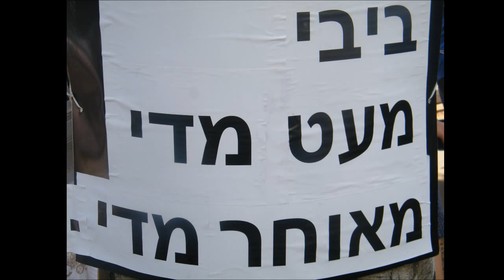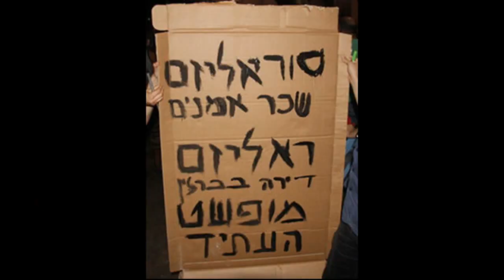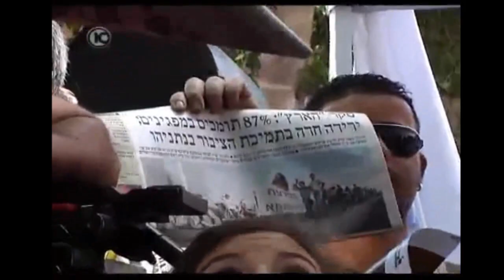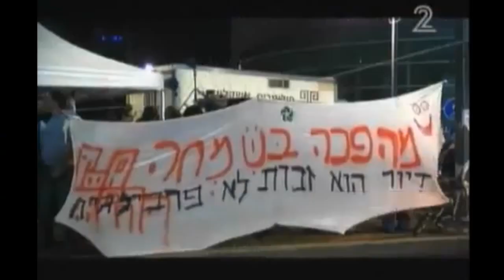שיר מחאה לביבי - אשר ביטנסקי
למרות שלא רציתי אותך
ולמרות שלא בחרתי בך
עכשיו אתה שלי, עכשיו אתה שלי
למרות שאתה לא שלי לבדי
ויש לך רבות אחרות מלבדי
לא כולן רוצות את זה כמוני
עכשיו אתה שלי

ואני רוצה שתדע שאני לא מוותרת
ואני רוצה שתדע שאני לא שותקת
ולא מפסיקה אף לא לדקה
לחלום

ואני רוצה שתדע ואני רוצה שתזכור
שבכל מקום בו אתה נמצא אני נמצאת מאחור
מקשיבה, מצפה, משגיחה.

הפקה - רן שם טוב, אשר ביטנסקי